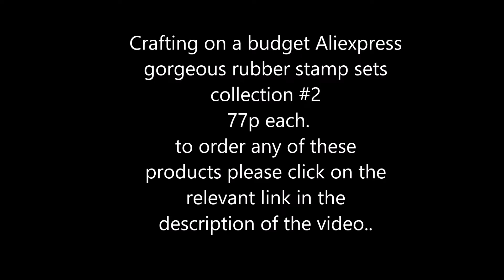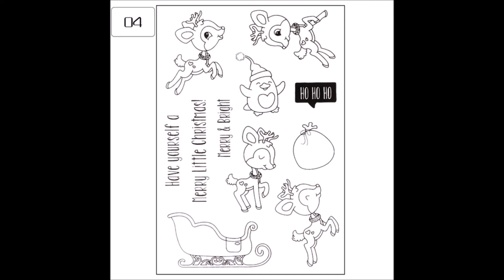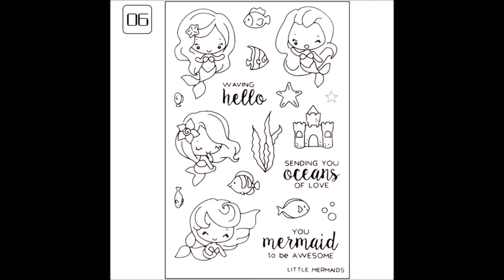Aliexpress stamps rubber stamps collection #2 Crafting on a budget. Showcase #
Channelle Duvall
6 Holinshed Place
Swindon
SN56DD